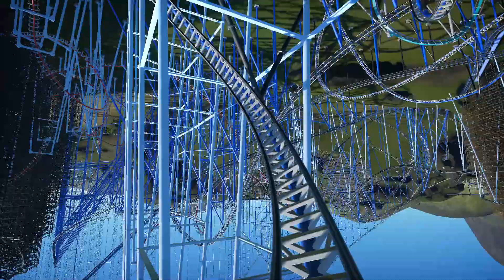Ground Runner Launched Torque LaunchCoaster 8 of 20 Tropical Series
10,000 + feet of track with 13 Inversions test just how much intensity you can handle...

189ft drop
83mph max speed
13 Inversions
5 Counts of airtime